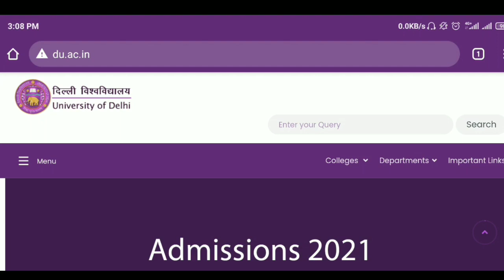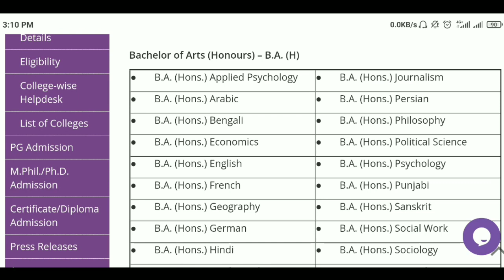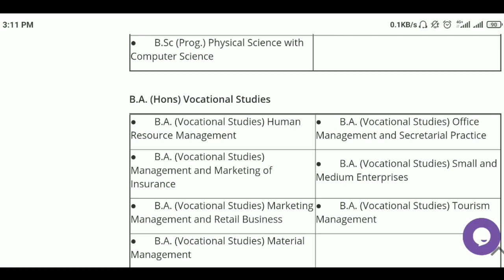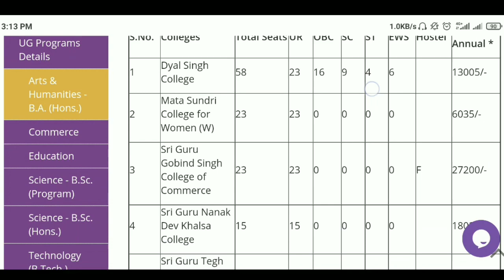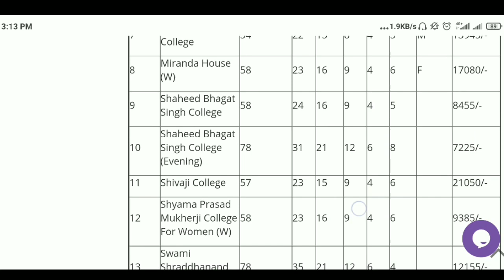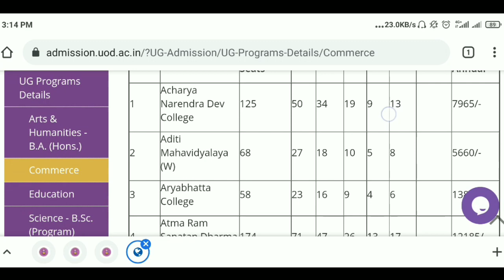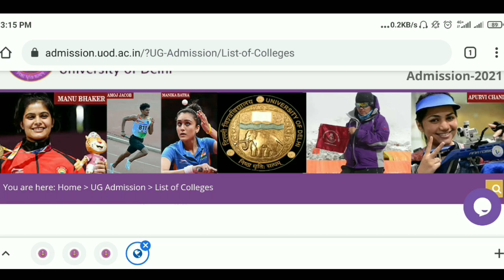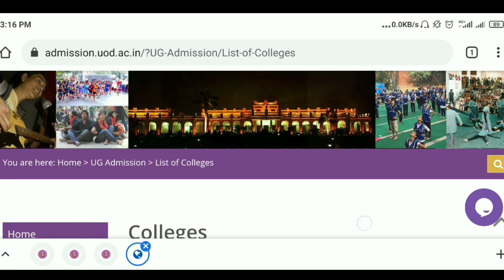Delhi University Admission portal 2021 | DU Course List, Fees, Eligibility Criteria, Seats, Colleges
Delhi University admission portal 2021